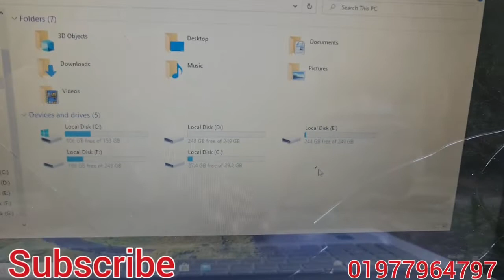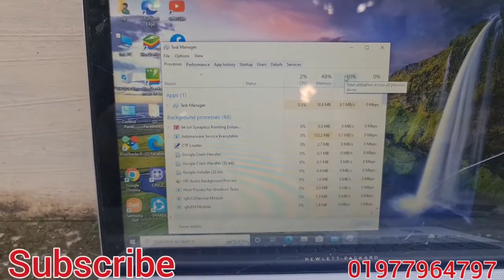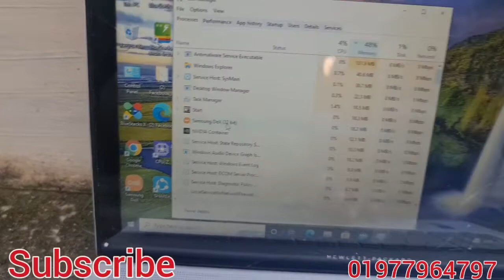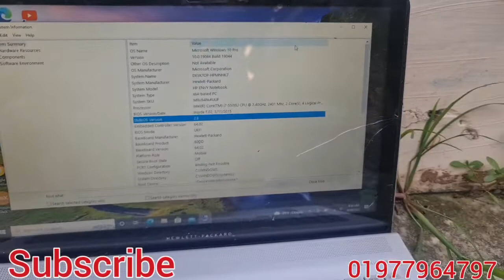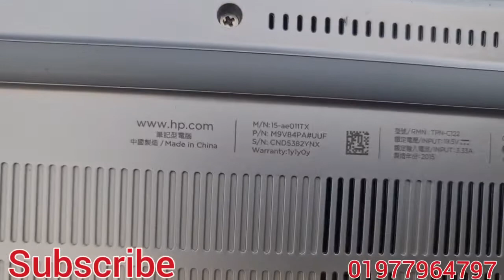HP Envy i7 5th Gen Laptop! 21900TK! A2Z Bangla Review!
with charger only.